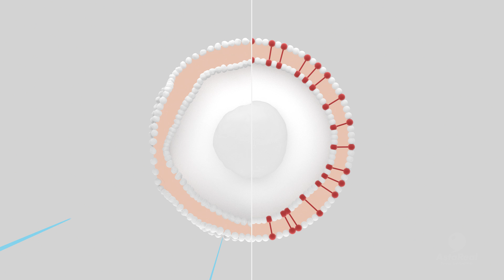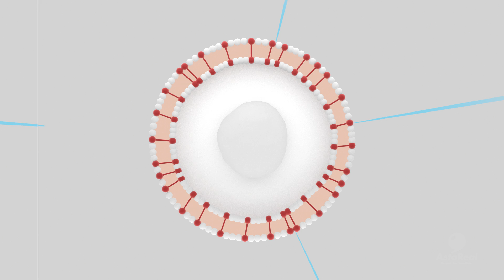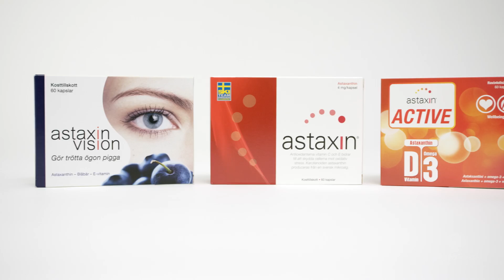AstaReal AB - Sweden -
This video is subject to copyright owned by AstaReal AB. Any reproduction or republication of all or part of this video is expressly prohibited, unless AstaReal AB has explicitly granted its prior written consent. All other rights reserved.